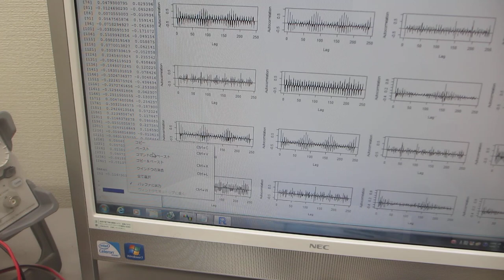超音波プローブの表面弾性波を利用した、超音波制御技術（超音波システム研究所）